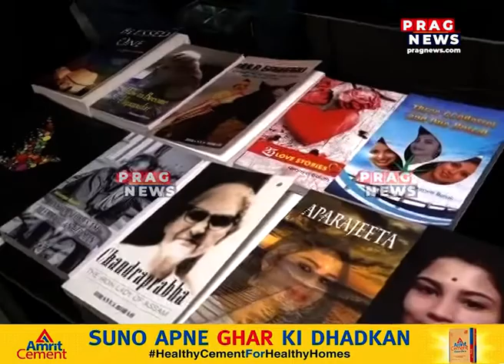'out of politics' - A special program of Prag Digital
'out of politics' - A special program of Prag Digital  Watch the full clip to know more about this story.